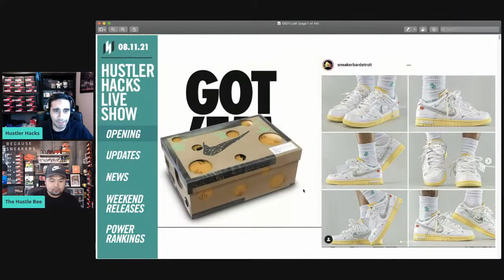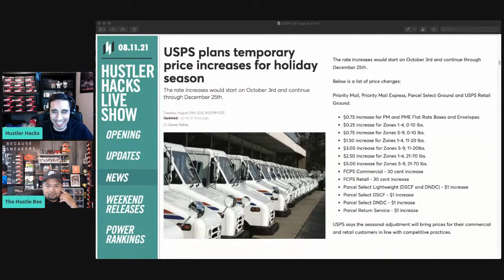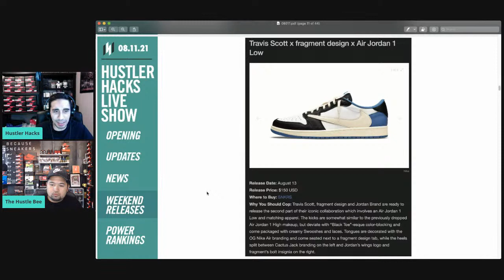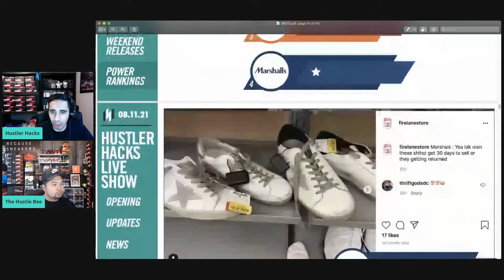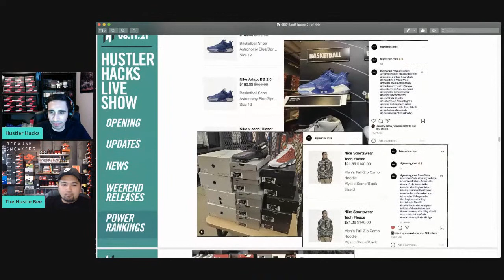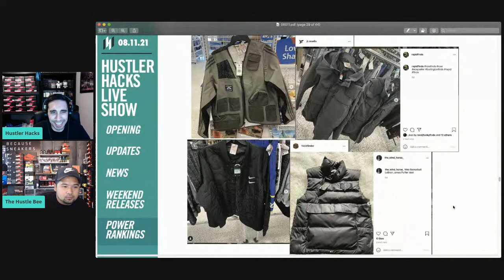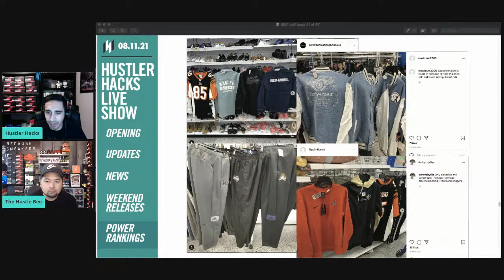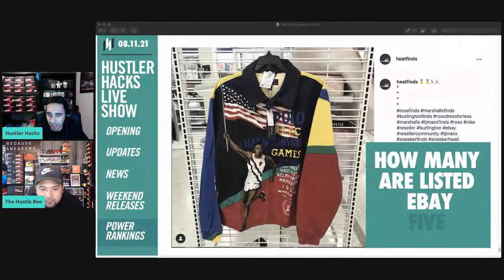LIVE: NEW SNEAKER RELEASES + ROSS FINDS!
Today we go over the latest sneaker pickups, review this week's finds from Ross, Burlington, Marshalls and Nike Outlet and giveaway a $25 for the 2nd show of August 2021!